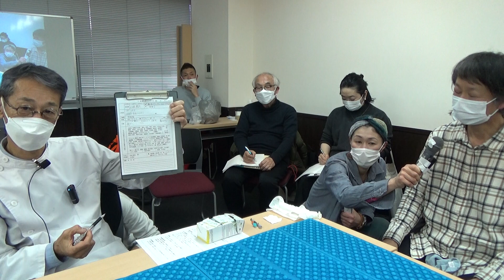鼻の症状 肩コリ 百会 神庭 うぐい棒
大阪の実技指導講習会　鼻の治療　頭の刺絡
うぐい棒＝竹串でツンツンのやり方